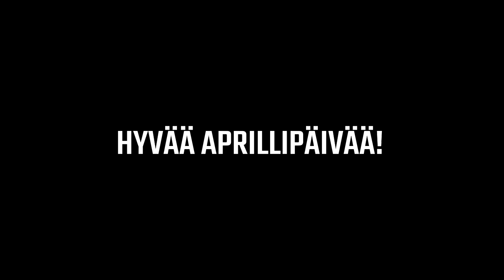Pixel Worlds Creative Mode Trailer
Tässä Pixel Worlds Suomi Videossa Esittelin Epävirallisen Creative Mode Trailerin. Kyseessä On Aprillipila, Joten Kaikki Videolla Näkyvä On Itse Tehtyä, Eikä Sitä Ole Tulossa Pixel Worldsiin.